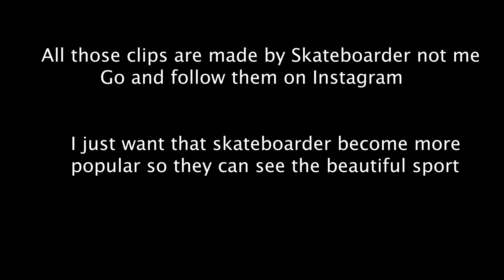Fun, Epic ,Extrem Skateboard Moments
All @ are the names of their instagrams profiles so go and follow them
In this video you can see fun epic and extrem skateboard moments!
I hope you like the skateboard content!
All @are the names of their instagram name so go and follow them!
What video about skateboarding should come next? Write it in the comments!
I hope you feel inspired to go out and go skateboarding because it make so much fun!  So grab you board and go outside to go skateboarding!
Hope you enjoy the skateboard content!